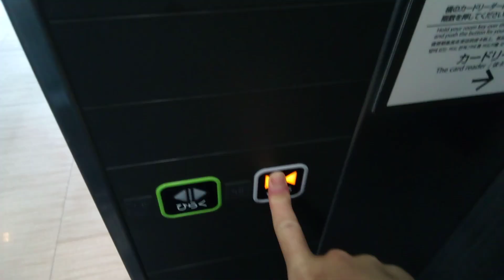東芝エレベーター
ダイワロイネットホテル徳島駅前にあります。機種はスペーセルGRです。
メーカー:東芝
設置年:2015年
定員:15名
積載:1000kg
キャンセル機能:あり
アナウンス:あり
戸閉ブザー:なし
到着ベル音:あり (電子音チャイム)
ボタン確認音:なし
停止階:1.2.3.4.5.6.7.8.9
停止可能階:1.2.3.(4～9はカードキーをかざさないと不停止)
撮影:NEC LAVE Tab E 8HD1 PC-TE508BAW (2024年5月3日撮影)